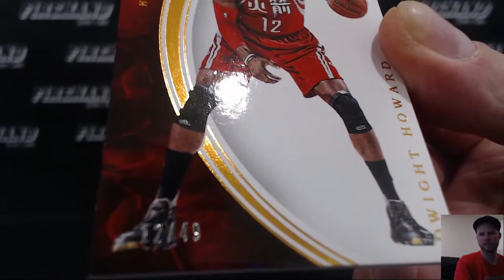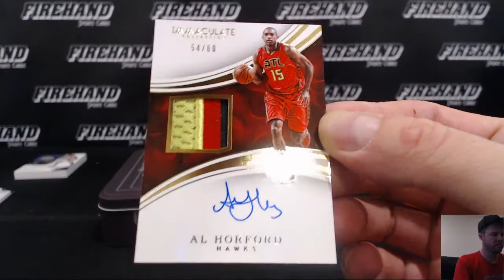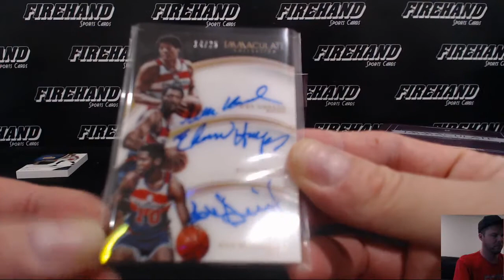Dan's 2015-16 Panini Immaculate Basketball Box Break ~ 9/16/16